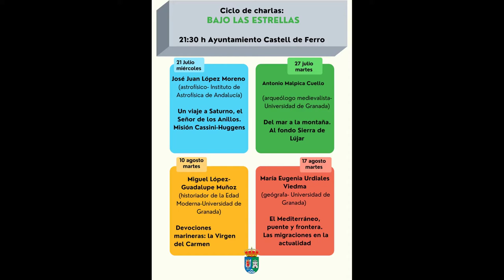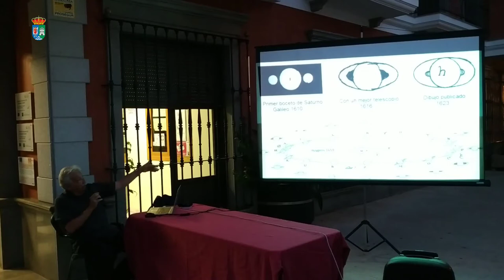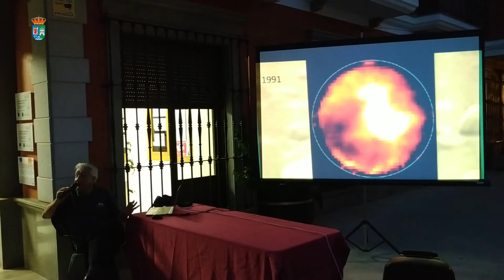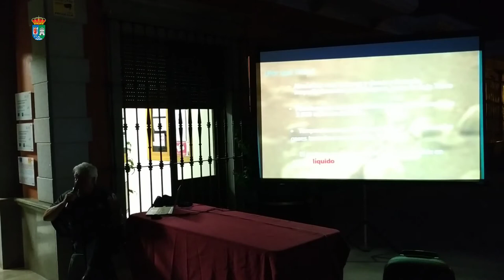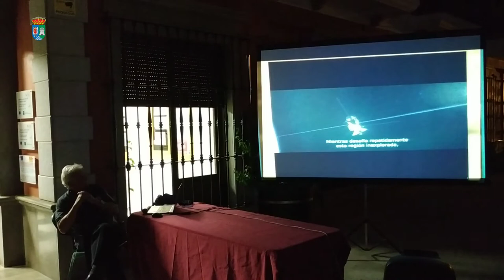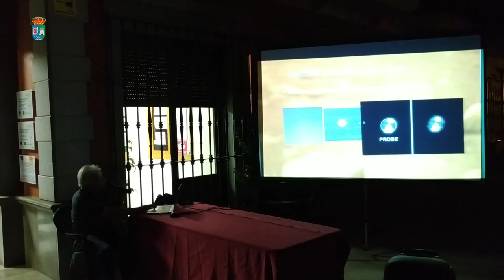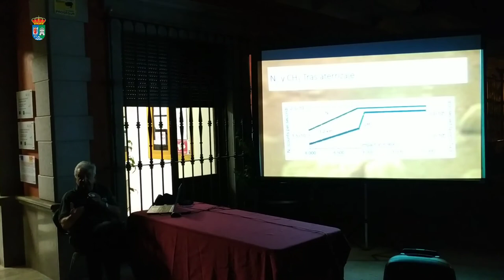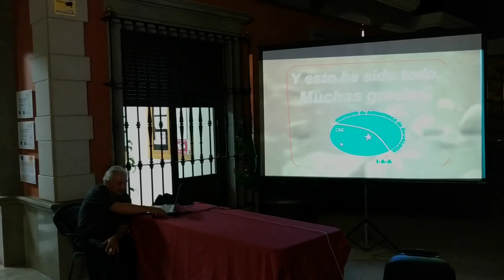Charlas bajo las estrellas I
Actividades de verano del ayuntamiento de Gualchos.
Charlas de vecinos ilustres.

Primera Charla, Jose Juan, Astrofísico.